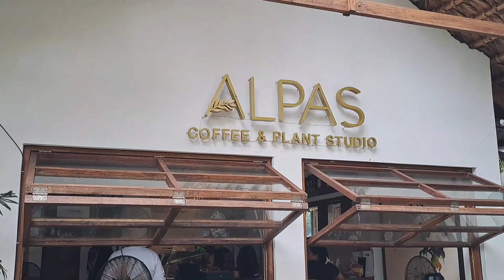FAMILY IS AT ALPAS COFFEE SHOP || BACNOTAN, LA UNION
ITS ANOTHER WONDERFUL BONDING FOR US TO VISIT THE ALPAS COFFEE SHOP LOCATED IN BACNOTAN LA UNION...THE LOCATION IS SO RELAXING, IT'S RECOMMENDED TO THOSE WHO ARE NATURE LOVERS. AND THUMBS UP FOR THE STAFF AND CREW FOR THEIR HOSPITABLE , ACCOMODATING, ENERGETIC SERVICE THAT WE EXPERIENCED DURING OUR STAY... AND BIG THANKS TO MR. CHAMP LUI PIO THE LEAD VOCALIST OF THE HALE BAND WHO HAPPENED TO BE THE OWNER OF ALPAS, THANK YOU SIR FOR ALLOWING US TO TAKE PICTURES WITH YOU AND ALSO, THANK YOU FOR HAVING A NICE SHORT CHAT...YOU'RE THE BEST !!!

FOR THOSE WHO WANTS TO SEE AND ENJOY ALPAS COFFEE SHOP, IT IS LOCATED IN BETWEEN BARANGGAY PANDAN AND STA. CRUZ BACNOTAN, LA UNION...

HIGHLY RECOMMENDED! SEE FOR YOUR SELF